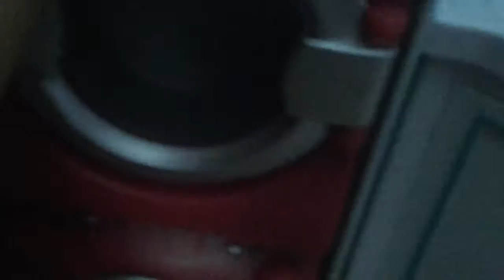Présentation d une chanbre mh parti 1